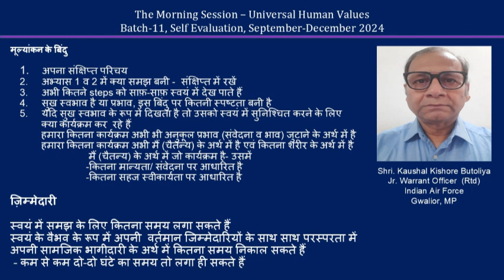Sharing Kaushal Kishor Butoliya ji 2024 11 30 MS Hindi Batch 11 Made with Clipchamp